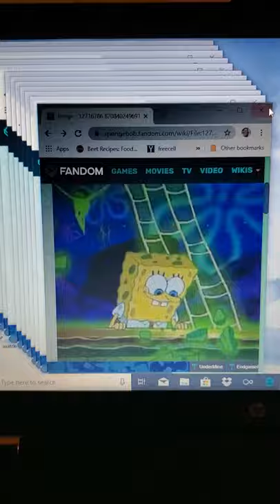Spongebob sponge monger read description fixed remake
Plays in sleepy time shanghind the great snail race selling out friend or foe gone love that squid the hot shot evil spatula maried to money spongebob place my leg and dirty bubble returns